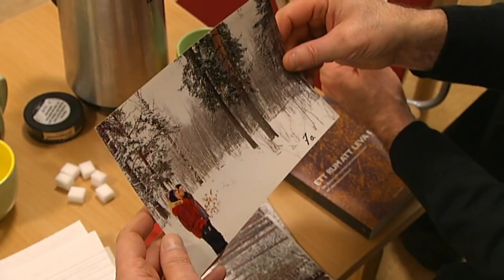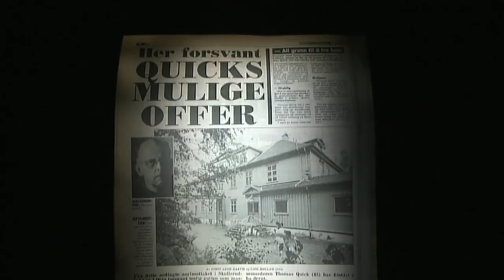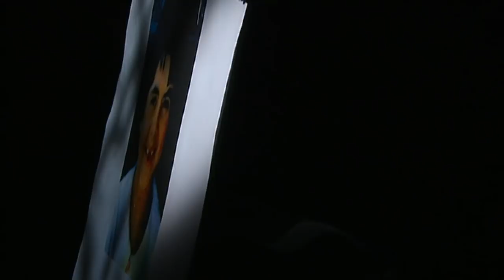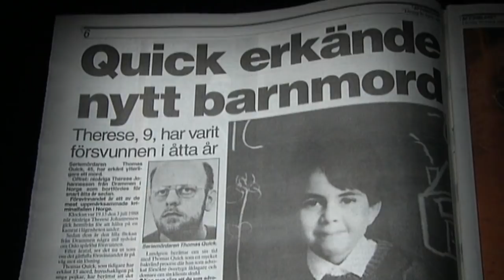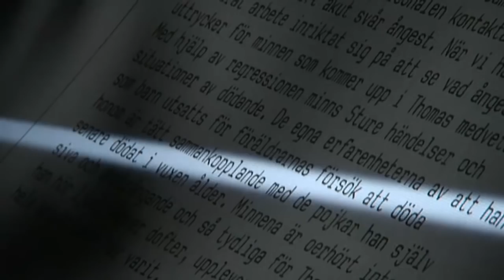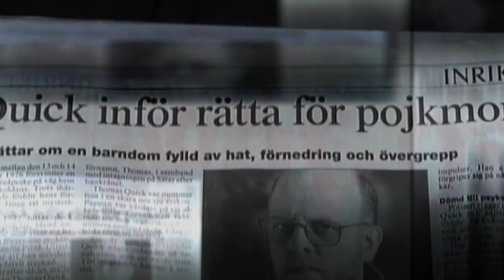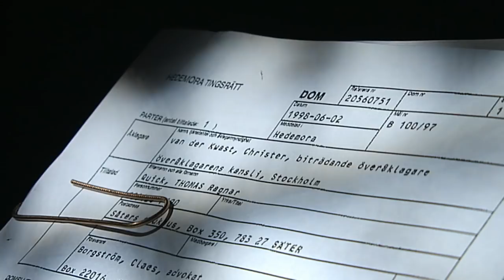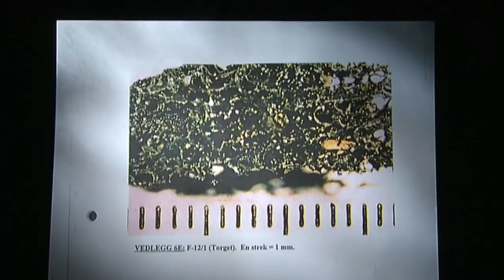Thomas Quick del 2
Thomas Quick har erkänt fler än 30 mord och dömts för åtta av dem. I ett halvår har reportern Hannes Råstam haft kontakt med Thomas Quick, som nu, efter sju år av tystnad, bestämt sig för att berätta sanningen om morden.